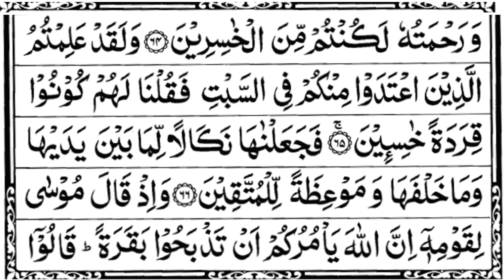Surah Baqarah 65-66 • Saturday Ke Din Baniisrael & Muslim FahamulQuran • Tilawat Tarjuma Tafsir FQ70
Surah Baqarah 65-66 l Haftay Kay din Baniisrael & Muslim |FahamulQuran | Tilawat Tarjuma Tafsir FQ70

🔹Topics Covered 👇
Bani Israel ki Nafarmani
Bani Israel Ko Bandar banana
Bani Israel ki Allah say Ehad Shikni
Hazrat Mosa Alehesalam ki Qoom ka Allah say Ehad AUR unn ko Azab Mai Bandar banana
zaleel Bandar AUR Baniisrael
Muslims Kay Liya Sabaq
Haftay Kay din Shikar say mana kerna
Musalmanoon ko Jammah Kay din hukam
Musalman ladies AUR JUMMAH
JUMMAH kis kis per Farz Nahi

👇 Speaker 👇
Hafiz Nauman Akbar

🔹 Queries Resolved 👇
Bani Israel ko Bandar Q banaya ?
insan ko janwar bananay ki Saza Q di ?